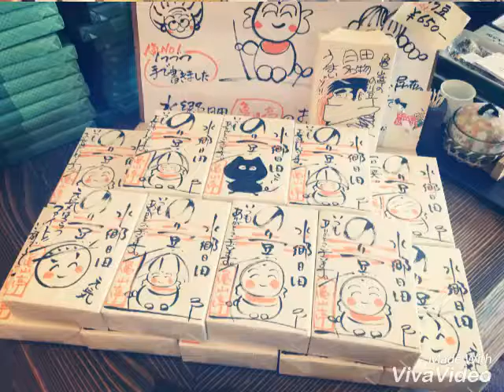日田のご当地キャラクター『ナシロー』キーホルダー再入荷！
日田のご当地キャラクター梨の星からやってきた
ナシローのキーホルダーを再入荷しました。
他の売店の商品もご紹介しています。よろしくお願いします。

 【大分県 日田温泉 亀山亭ホテルのGoogle+】